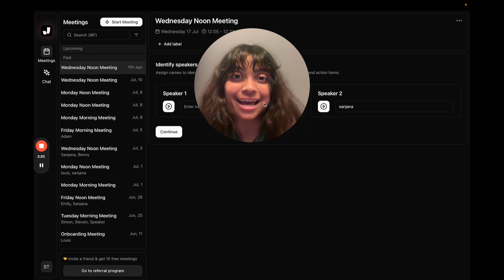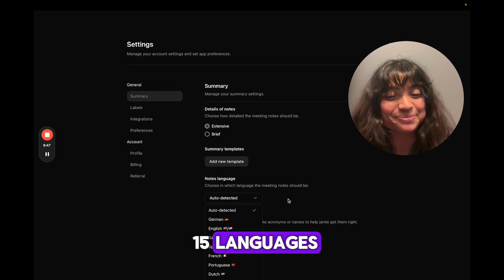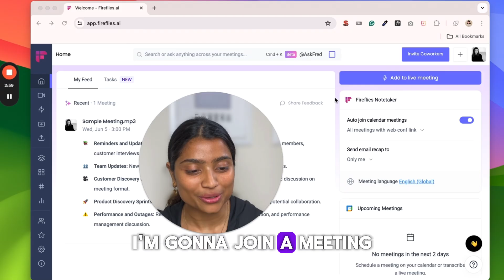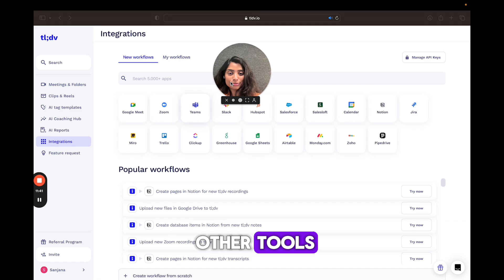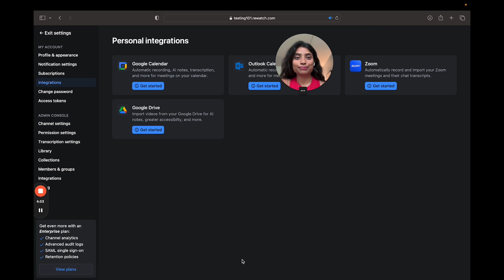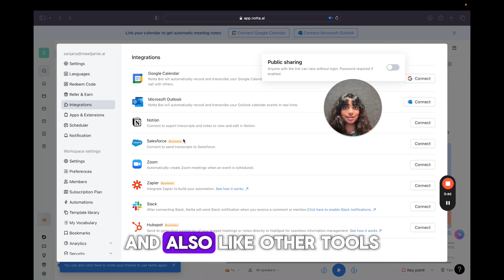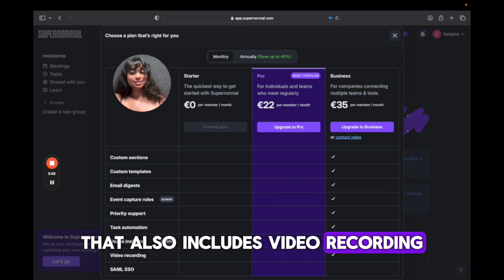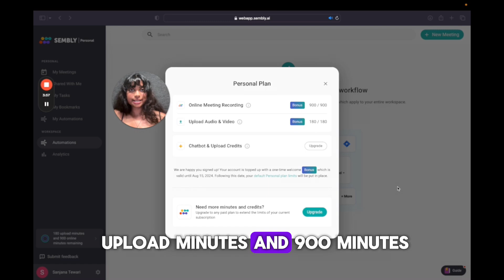Best AI Note Takers for Your Meetings 2024: Boost Productivity & Stay Focused!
Are you still looking for your personal AI note taker because your productivity is suffering from too many meetings?

In this video, we're tackling this all-too-common problem head-on. We've reviewed the best AI note-takers for your meetings in 2024.
We at Jamie have done the heavy lifting, testing and comparing the top AI note-takers on the market for you. Ready to revolutionize your meeting experience? Check out our detailed review and find out which AI note-taker is the perfect fit for your needs.

About Jamie: Jamie is a smart meeting assistant that helps you manage your meetings easily. With Jamie, you can automatically create detailed summaries, share them via email or a private URL, and get reminders for upcoming meetings. It captures notes from both online and offline meetings, even in-person ones without an internet connection. Jamie integrates with Google Calendar and Outlook, supports over 15 languages, and keeps your data secure with GDPR-compliant encryption. It’s easy to use, doesn’t require extensions, and offers various plans, including a free option, to suit different needs.

For a comprehensive review, read our blog post "The 16 Best AI Note-Takers for Meetings in 2024"